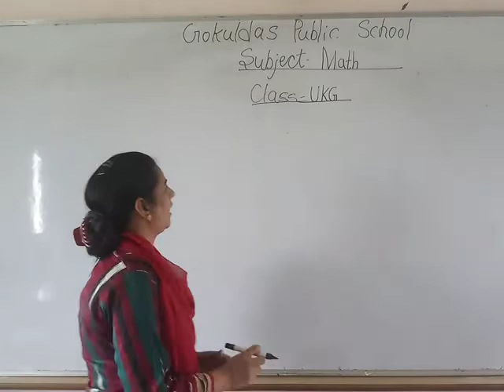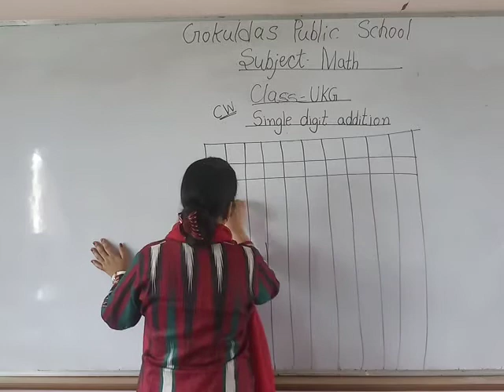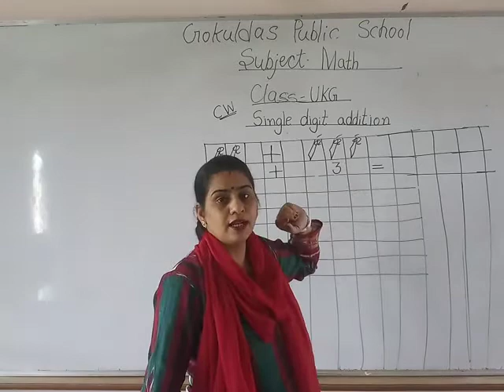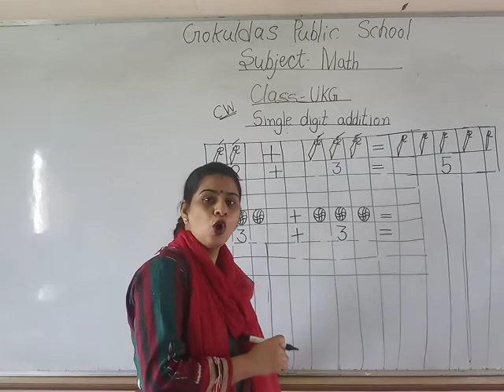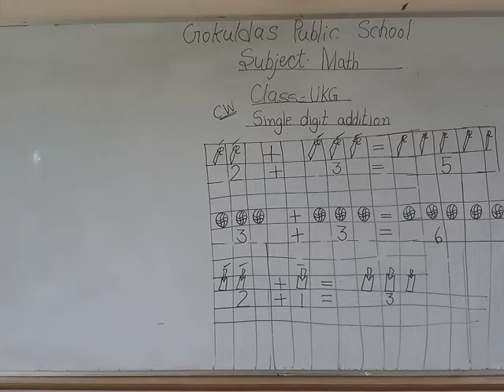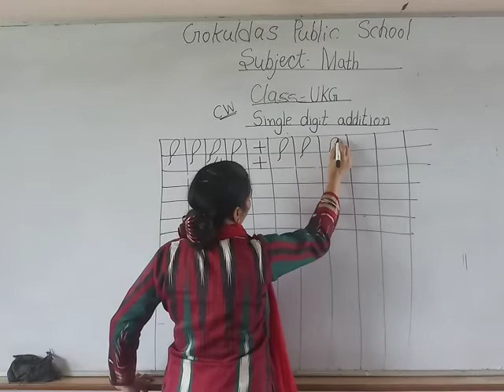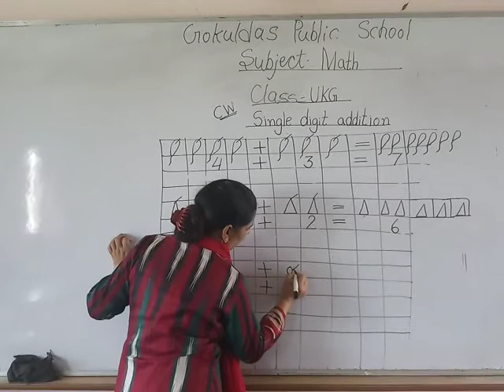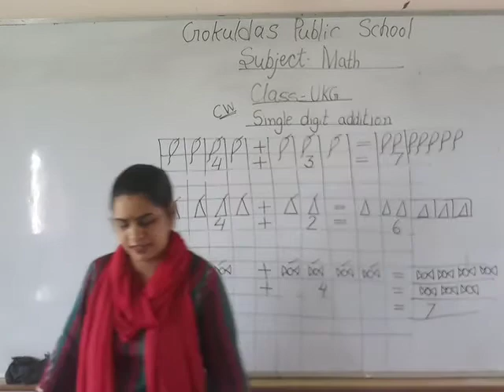UKG(Math)Single digit addition(RD 23-09-20)